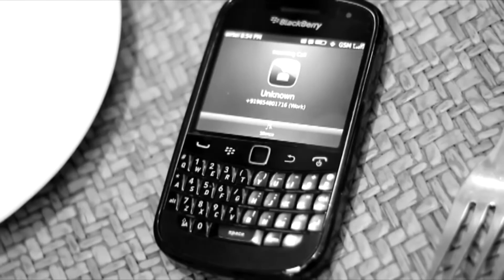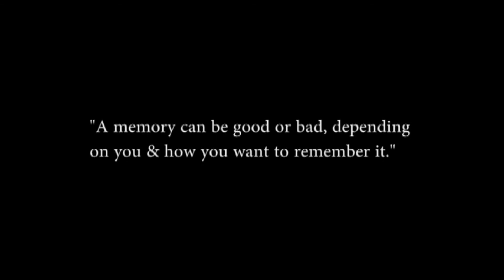Latest Heart Touching Punjabi Song " Akhiyaan " ft - Roni Sheikh Sad Song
Respect Your Love & see this video